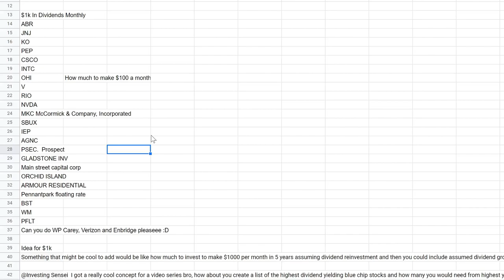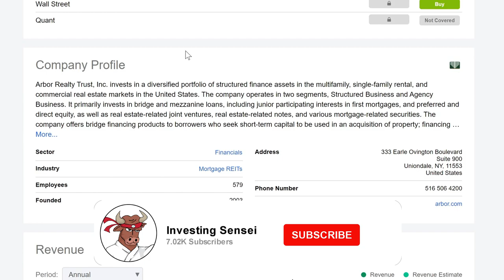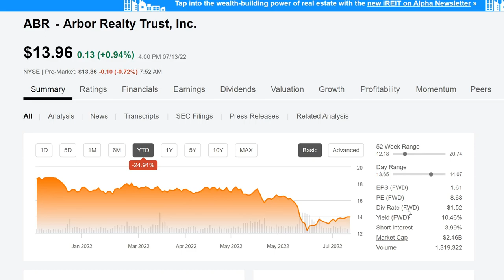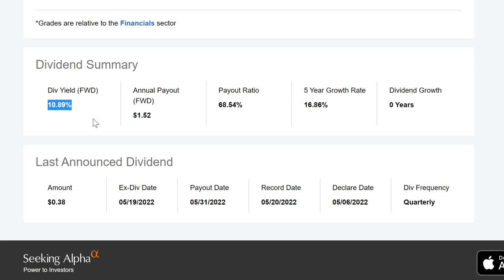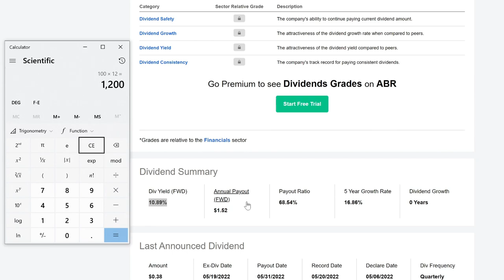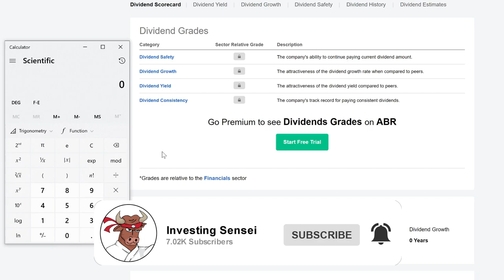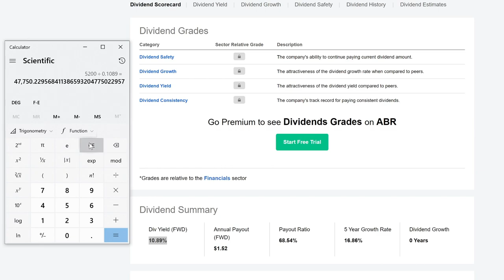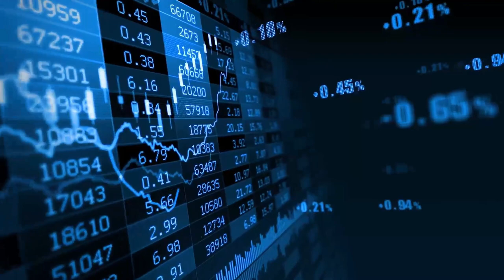How Many Shares Of Stock To Make $1000 A Month? | Arbor Realty Trust (ABR)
In this video we go over how many shares of stock to make $1000 a month?
This goes over Arbor Realty Trust (ABR) using dividends.
Let's see the math behind it :)

In this video, I go over the math and show you how many shares you would need from Arbor Realty Trust (ABR) to make $1000 dollars in dividends per month.
I also show you how to calculate how much you would have to buy right now at the current price of the stock.